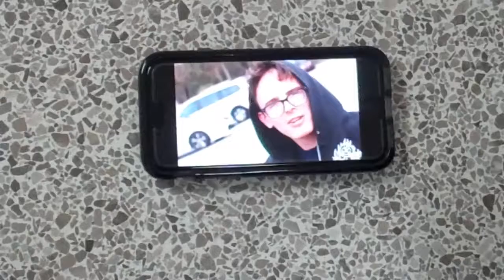Conversation Assignment Aiden